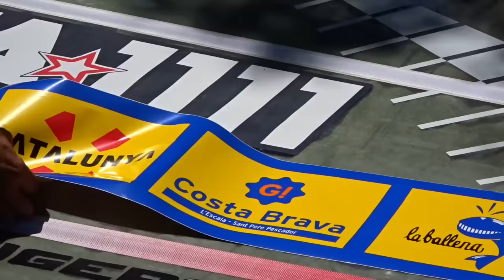Winner Final - Elimination 2 - PWA Catalunya Slalom World Cup Costa Brava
Since three days working on Heat 6 and not enough wind. Last day and close to the end the wind was strong enough to finish elimination 2. You will see the exiting final with a lot of action. PWA World Tour 2016 at Camping La Ballena Alegre Camping Costa Brava Spain. Campionat del man de Windsurf from 7th to 12 th of June.
Video shows the final heat 16 of elimination 2.
Participants:
ITA-1  Andrea Cucchi
GBR-83 Ross Williams
ISR-1  Arnon Dagan
F-14   Pierre Mortefon
POL-23  Maciek Rutkowski
NED-69 Jordy Vonk
BVI-11 Finian Maynard
F-192  Antoine Albeau

Used Equipment:
- Heavy Manfrotto Tripod
- Panasonic HC-V 757 camera
- Sony Ciber-shot DSC-HX90
- Magix Video Deluxe cutting software